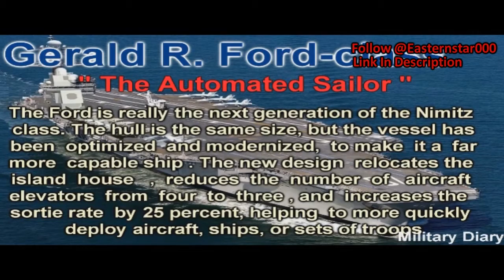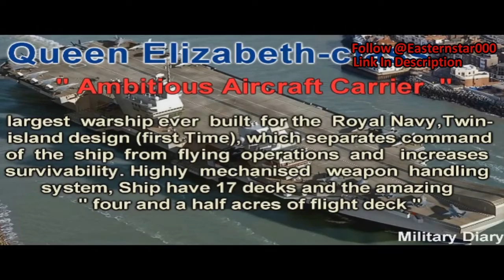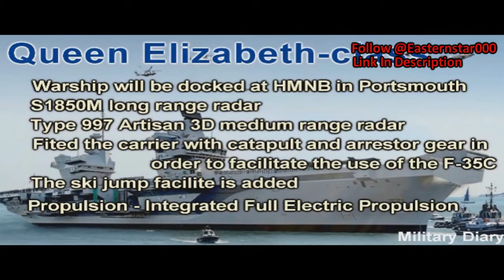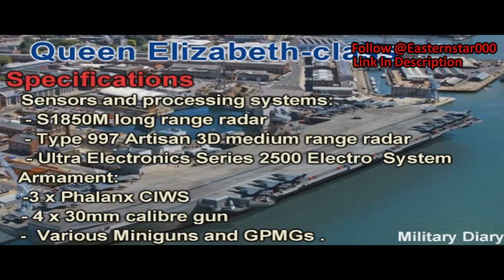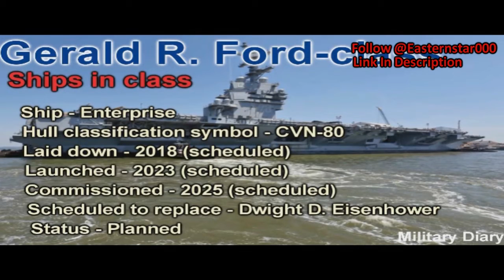British Queen Elizabeth Class Carrier vs US Gerald R Ford Class carrier